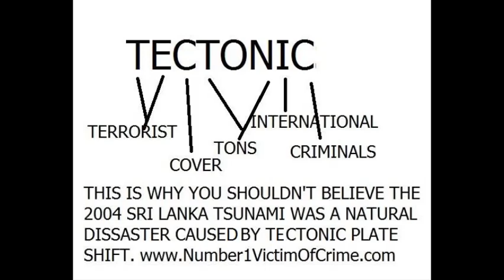Tectonic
this is the Tectonic code if you remember seeing it online pertaining to the 2004 Indian Ocean tsunami, Sri Lanka tsunami, for more information go